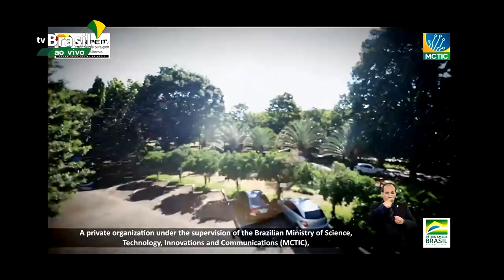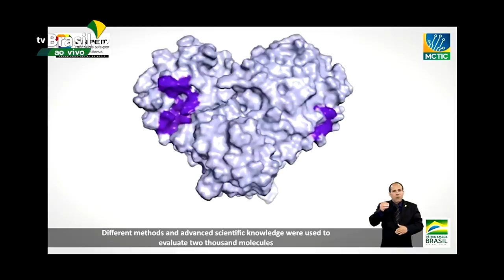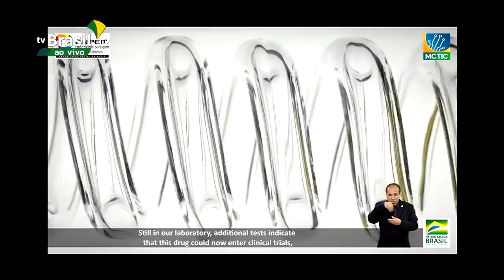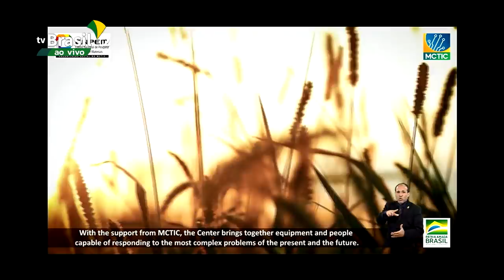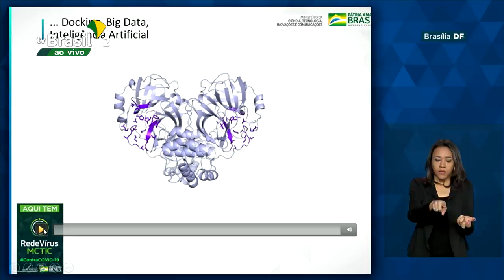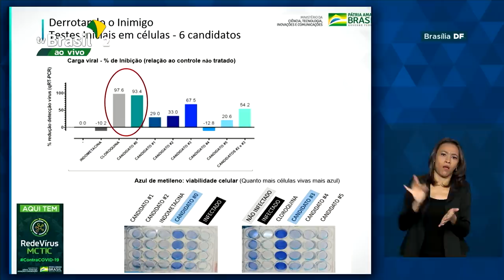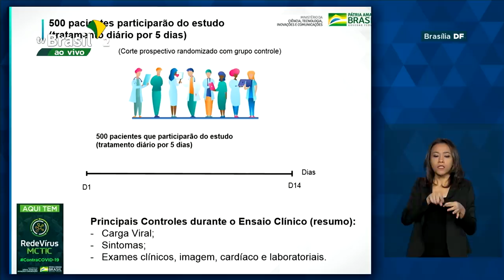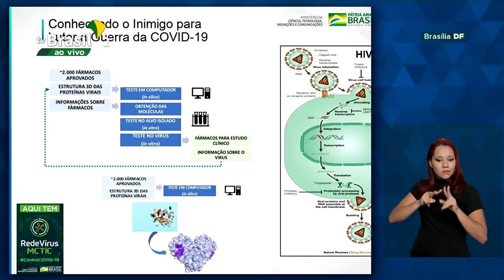Ações do MCTIC no combate ao coronavírus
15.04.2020 - Ministério da Ciência, Tecnologia, Inovações e Comunicações detalha as ações de enfrentamento no combate ao coronavírus.